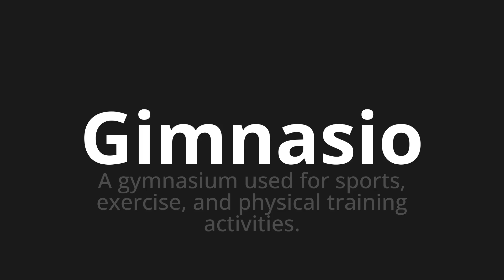How to pronounce Gimnasio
Master the Pronunciation of 'Gimnasio Which Means Gym' - which means : A Gymnasium used for sports, Exercise, and Physical Training Activities. 📝 with @PronunciationSpanish 🎓🗣️ - [Your Guide to Spanish]

Learn to pronounce 'Gimnasio' perfectly in Spanish with our easy and engaging tutorial by @PronunciationSpanish! 📖📽️ In this comprehensive video, we provide you with native speaker examples 🗣️👂 and phonetic breakdowns 🎵 to ensure you get the pronunciation just right.

How to say Gym in Spanish